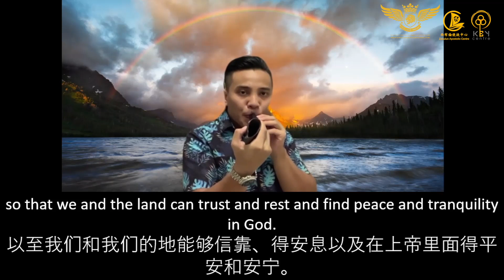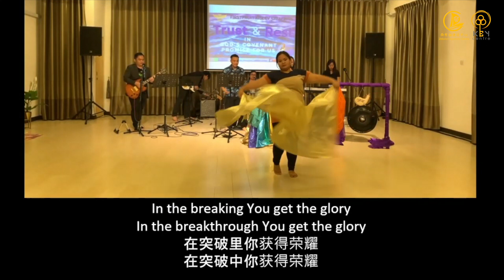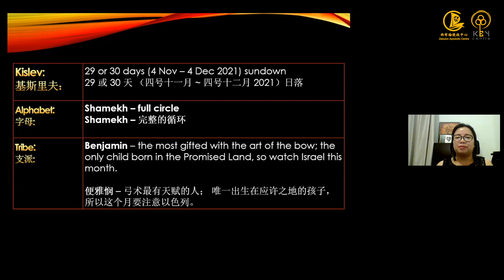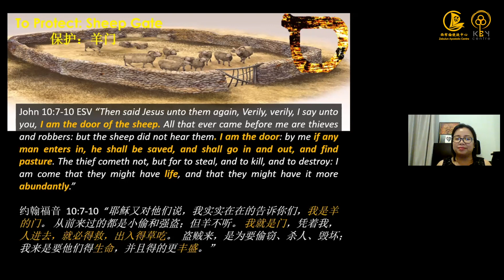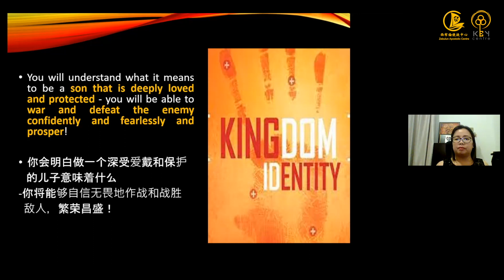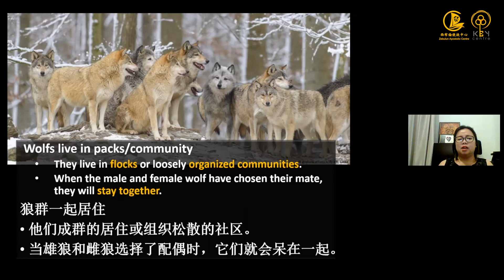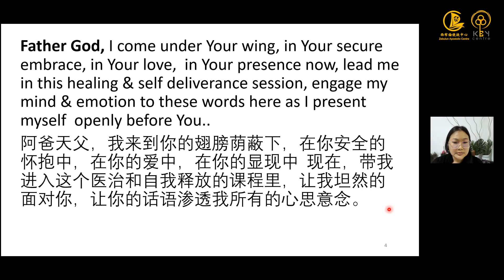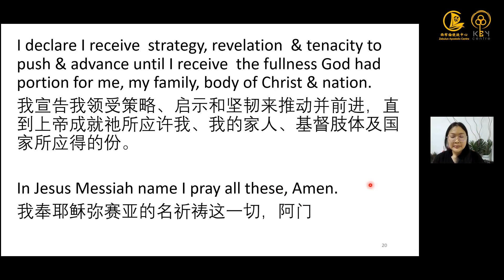International First Fruit Gathering-Kislev month 國際月朔聚會-基斯流月